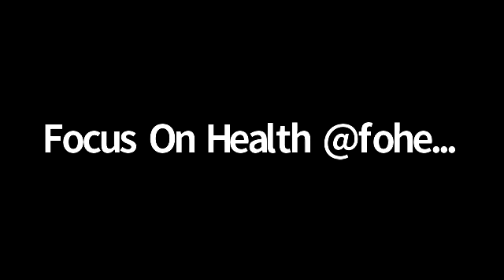Fill In The Gaps: Pen 2 Paper - Art Of The Toast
To learn more about Fill In The Gaps,